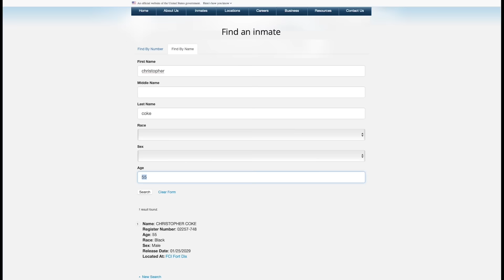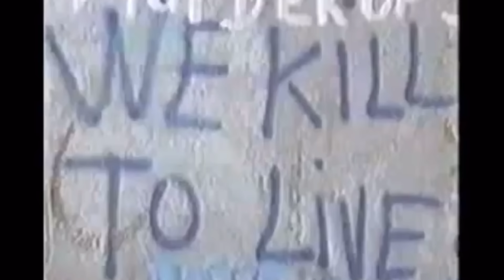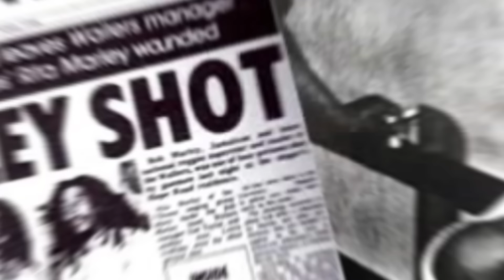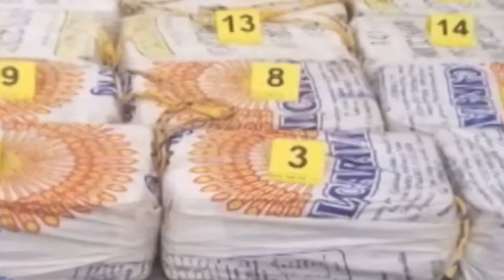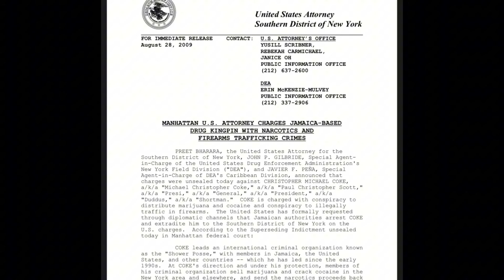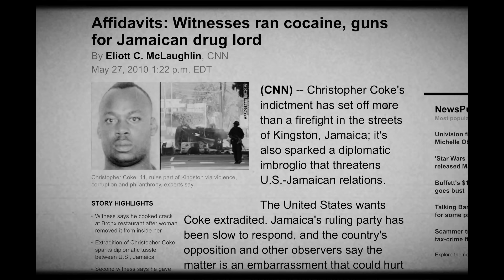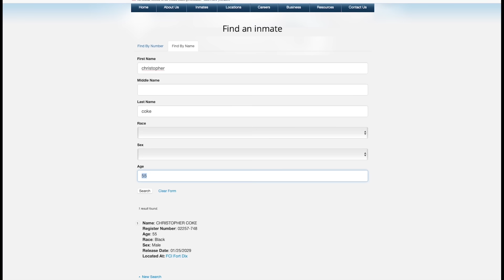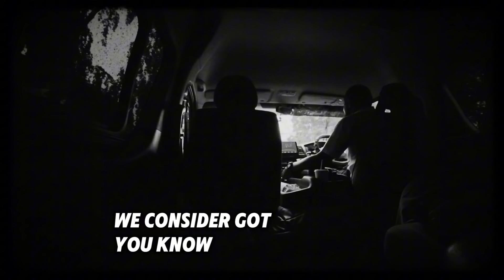The Man behind Jamaica’s Most Dangerous Gang - Shower Posse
The history of the the Notorious Jamaican Shower Posse and Christopher Dudus Coke.  How  the shower posse became a target of the US government.  Jamaica’s Tivoli Gardens history and the Dons who ran it.

Vybz kartel christopher dudus coke
Vybz kartel new album
Jamaica dream weekend
Popcorn
Reggae artist
Jamaican history
Tivoli gardens
Tony yayo
50 cent
Documentary
Slums of jamaica
Montego bay
Kingston jamaica
Jamaican artist
Concert
Bob marley shot
Lester lloyd coke
Christopher dudus coke
Maimi shower posse
Most wanted man
Most dangerous gangs
Jamaicas most dangerous areas
Garrison
Kman 6ix byron messai